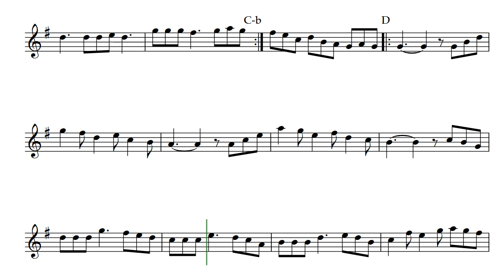Trefor (Opus 351) with Trumpet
Most of my music is composed for my children, and I struggled not to dedicate them all to the three of them. This one, Trefor by Daniel Hay, voiced for Trumpet, is the second of three I wrote one day and named for each of my children. Trefor Albertus Aragorn Hay, the second child, my son.

Especially for my son, Trefor Albertus Aragorn Hay
For my friends, musicians Bobby and Doris